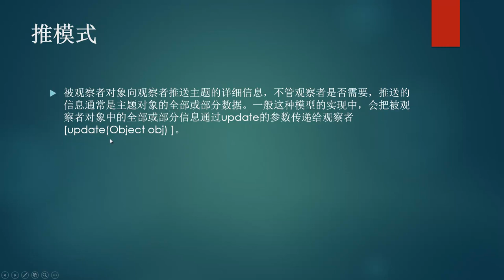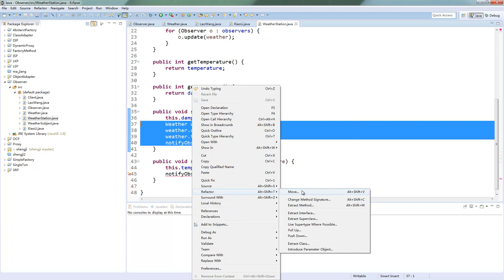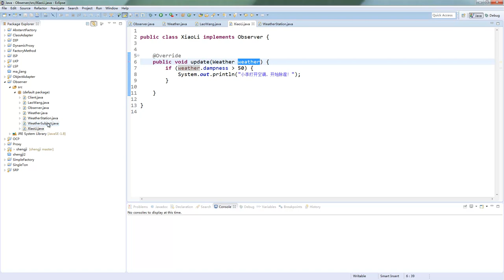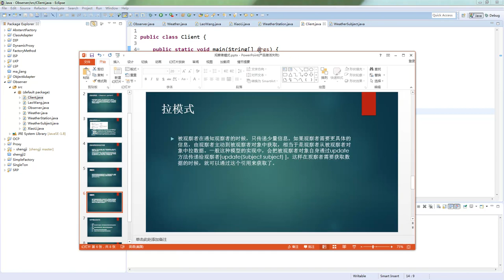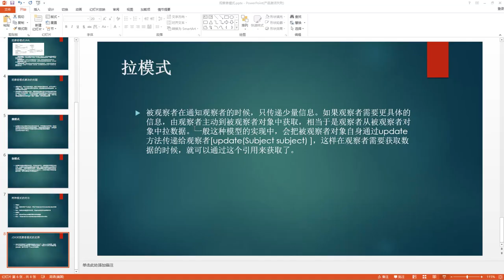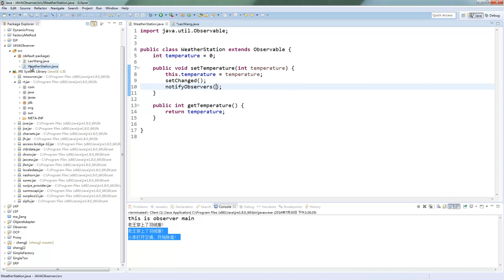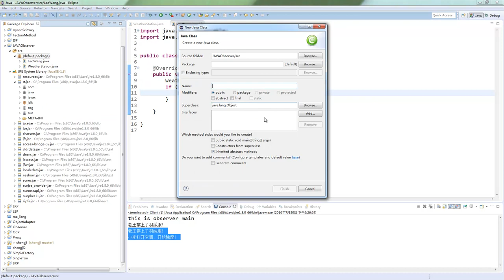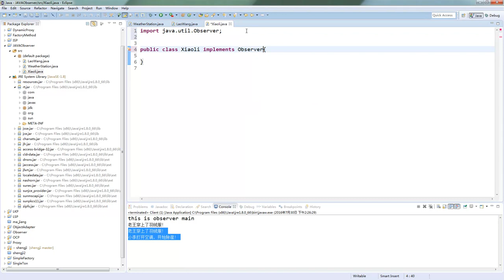设计模式20 设计模式之观察者模式下